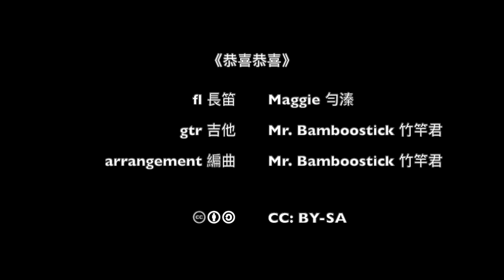《恭喜恭喜》 Gongxi Gongxi (instr.) – Maggie fl; Mr. Bamboostick gtr (2024-01-26 Collab with SONO Music)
On my way to run some errands I came across SONO Music Art Studio 勻心音樂藝術空間 and decided to pop in and say hello to any fellow musicians that might be in there. Maggie, who runs the studio and teaches flute and piano, was very welcoming and generally lovely. I loved her idea to do a collaboration for the upcoming lunar new year's festivities, and sat down with this Shidaiqu classic she'd suggested, to arrange it as a duet for flute and guitar (and a looping pedal so I could get a solo in as well, hehe). The melody turned out to be really suitable for reharmonisation and I'm glad Maggie went with my chord progression without turning a hair, in spite of it pushing her just a few inches outside of her comfort zone. So here it is, the year of the wood dragon 2024, and our musical contribution to make your sound track – Enjoy!